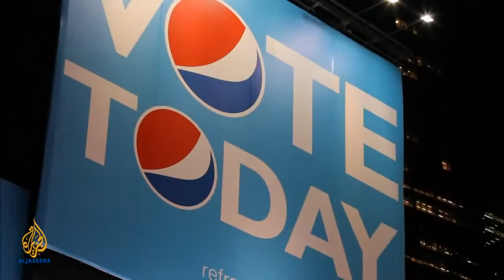the Obese - Trailer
Video Assignment SMAN39 2014
by Jehan H
     Yusuf W U
     Ardi P W
     Agumsyah M R